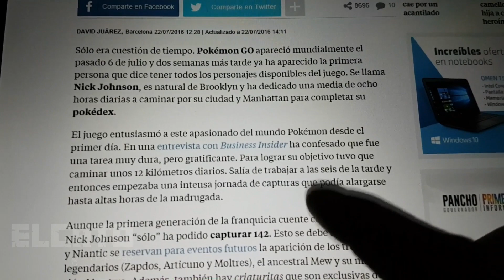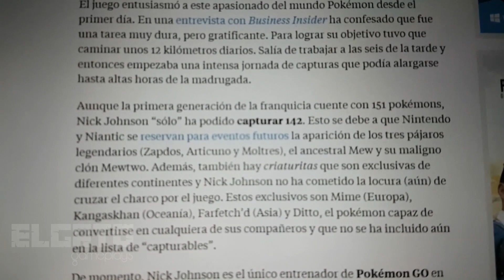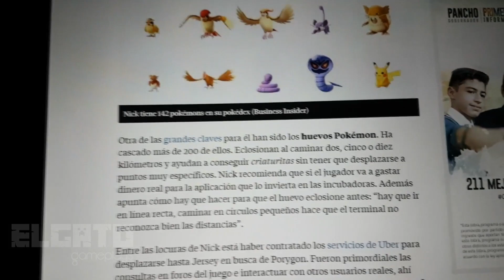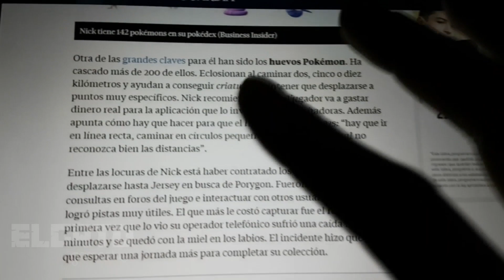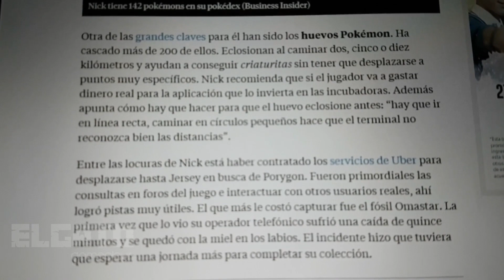Capturo a todos los POKEMON GO !!!!!!! TIPS PARA CAPTURAR POKEMON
Capturo a todos los POKEMON GO ! TIPS PARA CAPTURAR | elgato Gameplays